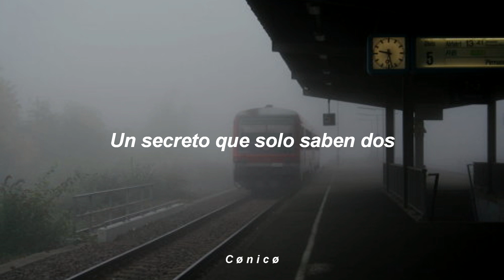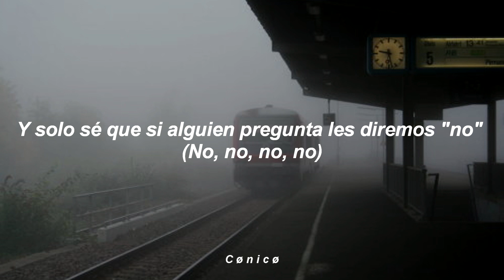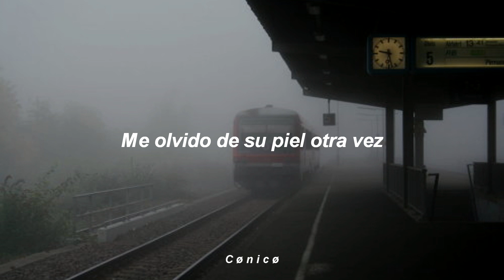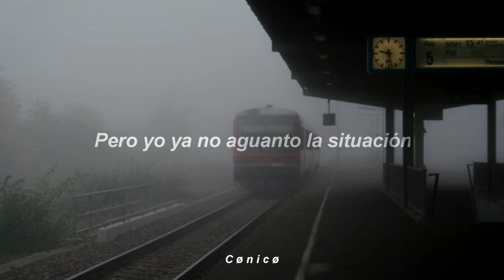Kay Trashu ft. Carzé & Rojuu - Spirited Away | Letra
» Rojuu «